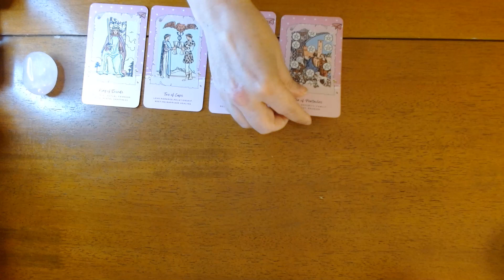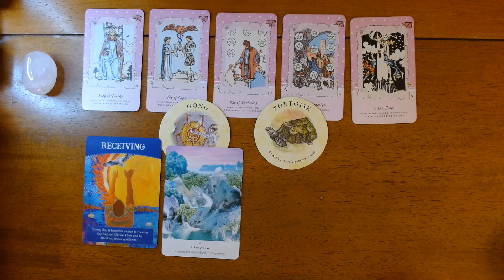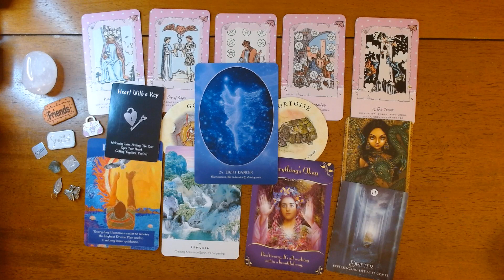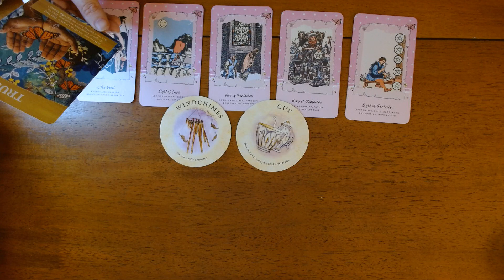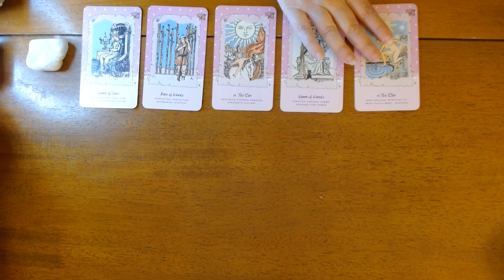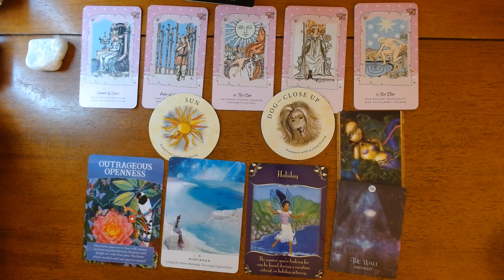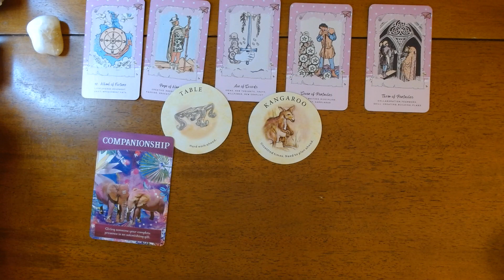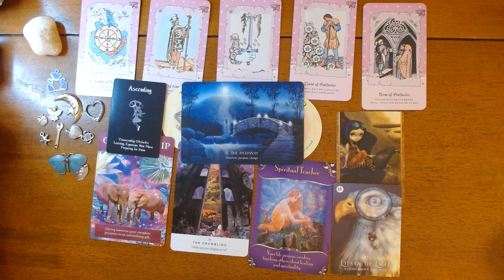WHAT SURPRISE IS RIGHT AROUND THE CORNER FOR YOU *Pick a Card*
Hi Everyone, In this pick a card we will see what surprise ia right around the corner for you. This is a general reading.

TIME STAMPS
#1 Rose Quartz - 1:10
#2 Smokey Quartz- 16:19
#3 Aquamarine - 30:04
#4 Citrine -42:36